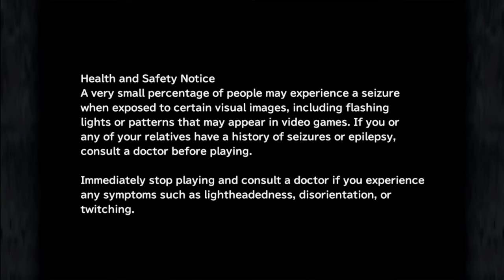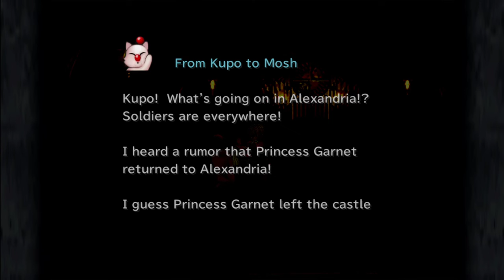Final Fantasy 9 v26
Longplay 26 of Final Fantasy 9